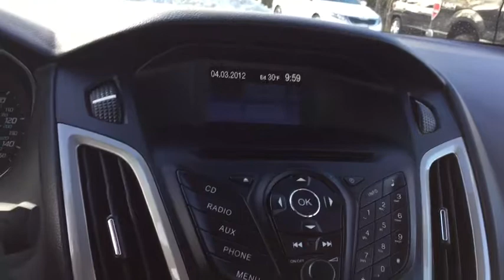2012 Ford Focus Milford, Franklin, Worcester, Framingham MA, Providence, RI D8592A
2012 Ford Focus SEL - Stock#: D8592A - VIN#: 1FAHP3H21CL332477

Imperial CDJR
18 Uxbridge Rd